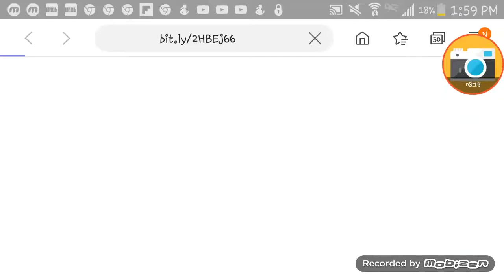Clash of clans Town hall 9 base layout 2